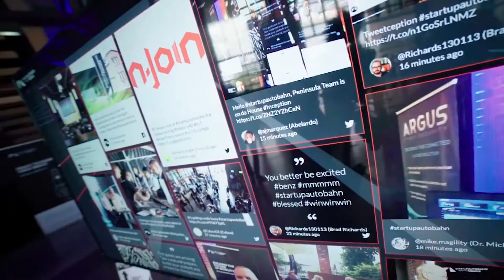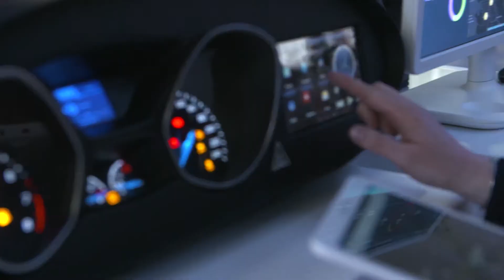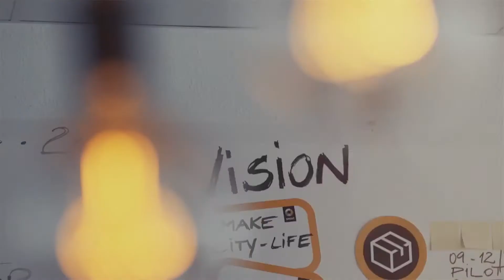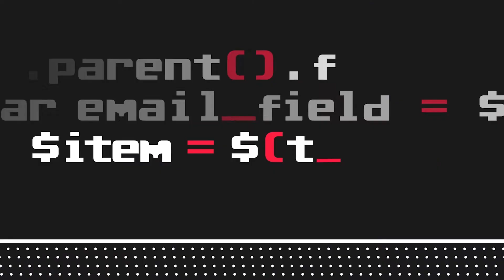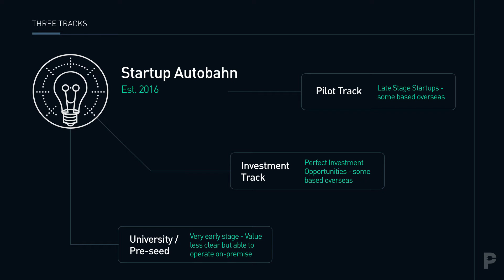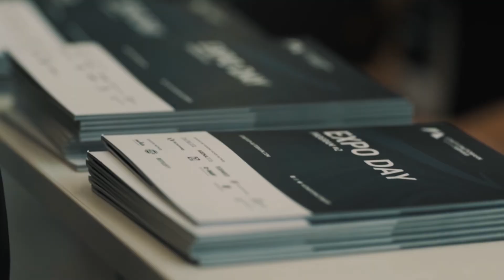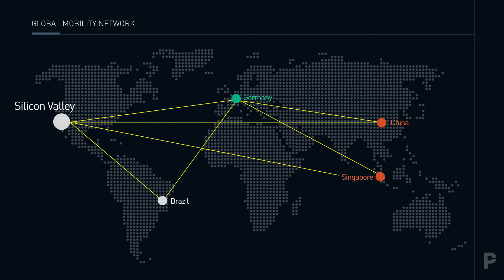Startup Autobahn: How Daimler and Plug and Play Work Together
STARTUP AUTOBAHN is an innovation platform that unites global young tech companies with the unrivalled tech expertise of Silicon Valley and the best of German engineering. Created by a partnership with Daimler and Plug and Play, STARTUP AUTOBAHN has grown to include many other mobility companies including Porsche, HELLA, muRata, and more.